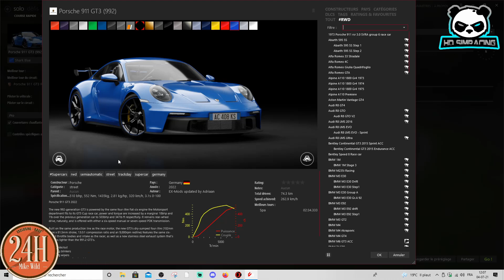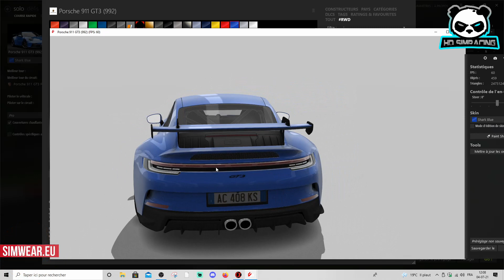Porsche 911 GT3 (992) 2022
Je m'appelle Hugues Dersin, je suis passionné de simracing depuis plus de 10 ans.

Tchuzzz